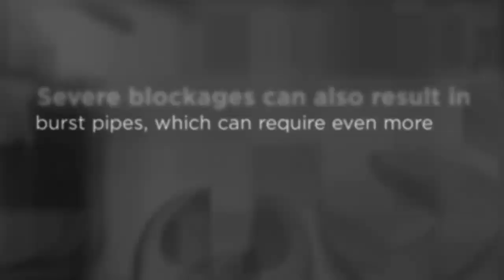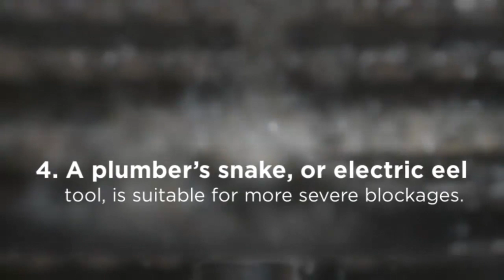Blocked Drain Plumbers | totalplumbingconcepts.com.au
Blocked drain specialist near me for drainage and plumbing solutions

The professional blocked drain specialist near me can provide you the quickest service. When you are facing huge problems, then it becomes very crucial to hire a person who can fix the problem in a short period.

Address: 35 Waters dr Seaholme, 2/21Gervis dr, Werribee, Vic 3030, Australia